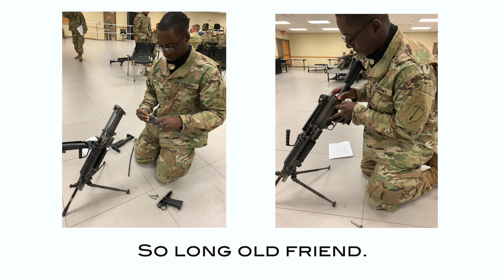Room Changes at OCS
Room changes at OCS can be stressful when you have a routine with your roommate. However, it's not the end of the world. They actually are beneficial for the entire platoon. Watch this video to find out what room changes are like.